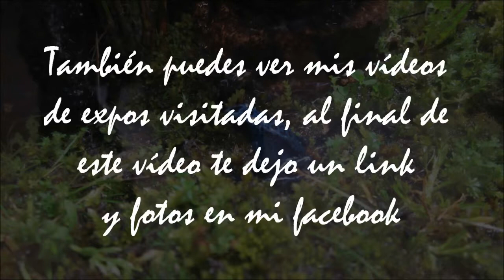Evento de la semana 15 diciembre 2013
21ª Expoterraria, 15 de diciembre en Madrid

En estos eventos podemos encontrar muchos articulos y macotas a buen precio. Sobretodo oportunidades: hay lagartos, anfibios, insectos, roedores varios, mamíferos variados, ofidios, tortugas, peces, etc y artículos y accesorios. ^^

Espero que os guste el vídeo de esta semana.